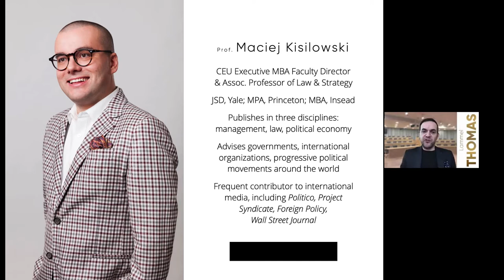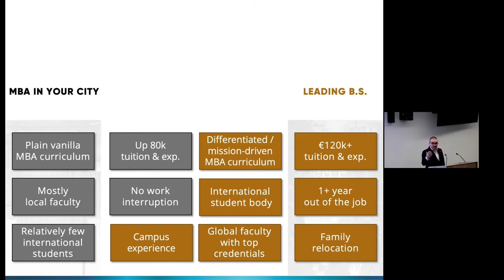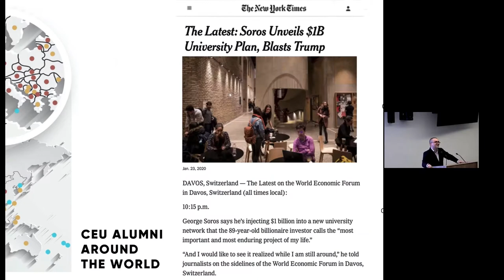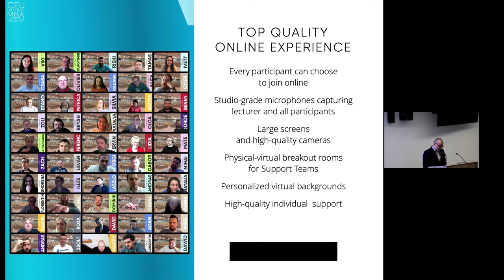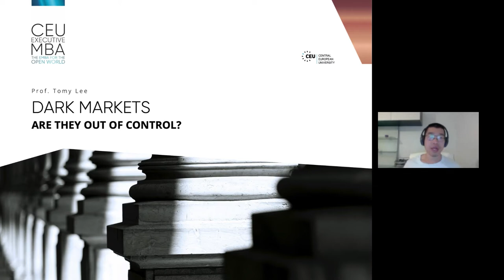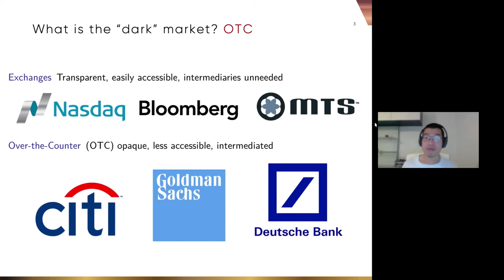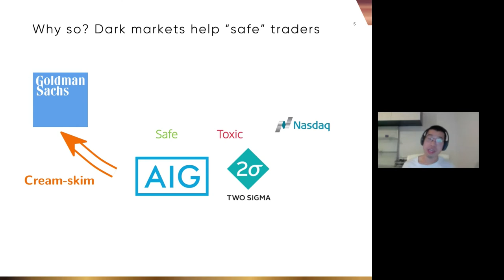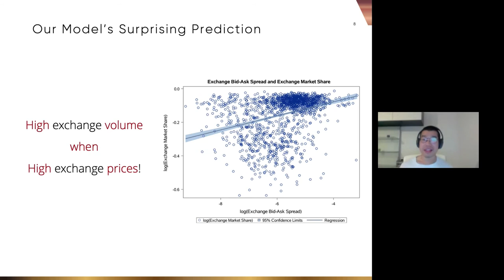CEU Executive MBA: Vienna Open Day – 26. April, 2021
CONTENTS:
0:01:08​​​​: Presenting CEU Executive MBA / Prof. Maciej Kisilowski – CEU Executive MBA Faculty Program Director
0:28:25​​​​: Discussion with current EMBA participants and alumni
0:43:40​​​​: "Dark Markets – Are they out of Control?" – research presentation by Prof. Tomy Lee
1:17:35​​​​: General Q&A Session on the CEU Executive MBA program